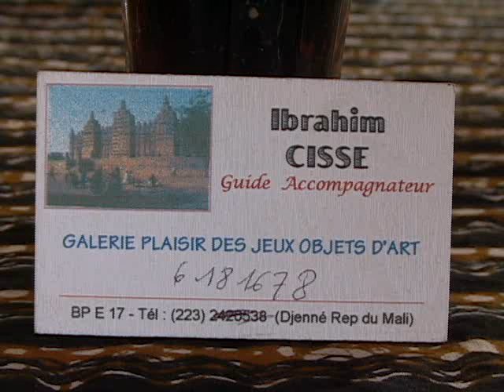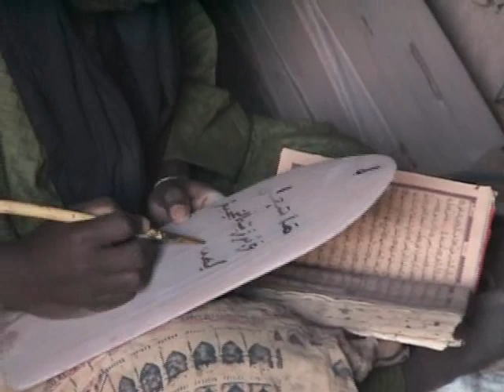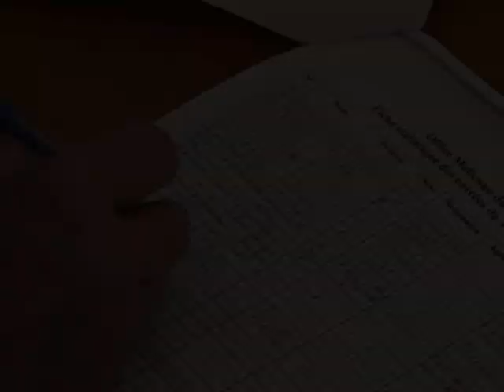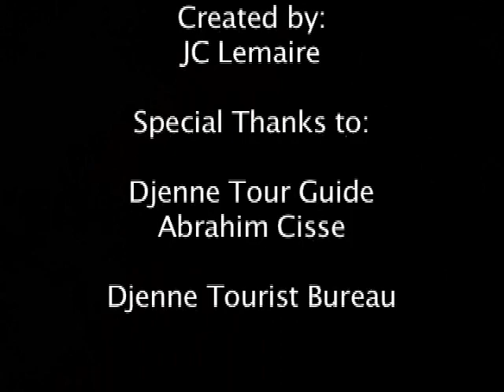mali (video expedition) #4 djenne.market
I explore, see, hear, and smell Djenne's market place